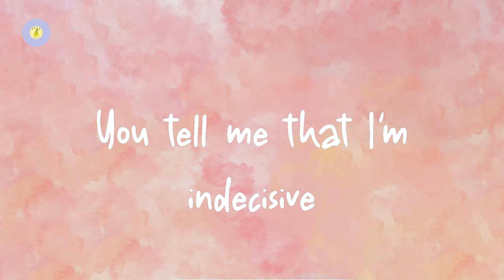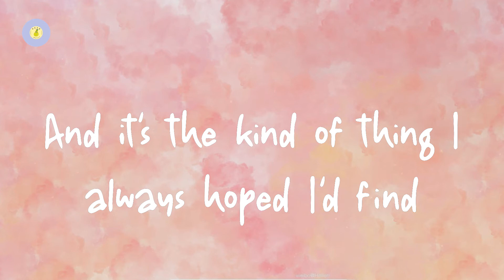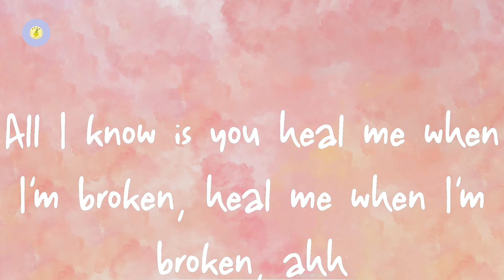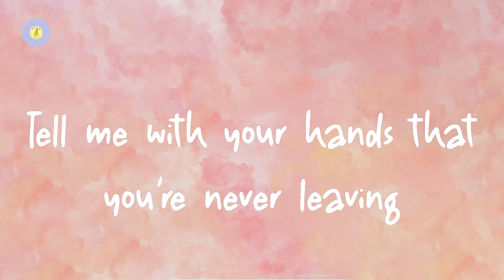Camila Cabello - Easy (lyric video)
Easy by Camila Cabello

Lyrics Easy:

You tell me that I'm complicated
And that might be an understatement
Anything else?
You tell me that I'm indecisive
Fickle but I try to hide it
Anything else?
You tell me that I overthink
Till I ruin a good thing
Anything else?
You tell me that you'd rather fight
And spend a single peaceful night
With somebody else
You really, really know me
The future and the old me
All of the mazes and the madness in my mind
You really, really love me
You know me and you love me
And it's the kind of thing I always hoped I'd find
Always thought I was hard to love till you made it seem so easy, seem so easy
Touch me till I find myself never fearing
Tell me with your hands that you're never leaving
I never liked my crooked teeth
You tell me they are your favorite thing
Anything else?
Stretch marks all around my thighs
Kiss 'em till I change my mind
About everything else
All I know is you heal me when I'm broken, heal me when I'm broken, ahh
All I know is you save me and you know it, save me and you know it
I always thought I was hard to love till you made it seem so easy, seem so easy